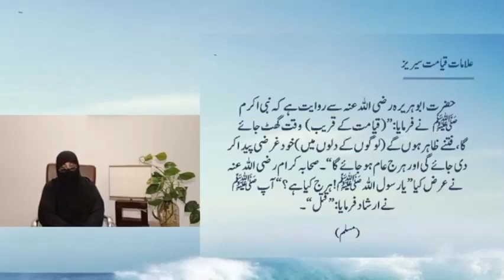9)خودغرضی پیدا کر دی جائے گی By Dr Zeba Waqar